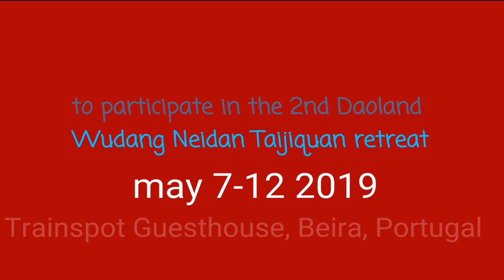Daoland invitation for participation in a wudang taijiquan retreat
This video is an invitation for a wudang daoist taijiquan retreat in Beira, Portugal, 7-12 mei 2019.

Like the previous one it promises to be intensive and informationrich. It is interesting for all ages. You don't need to want to be daoist.

This video is part of the explanatory program explaining the Daoland Healthcare project and how this might work in your life. It is rooted in daoist animism and ceremonial lifestyle, neidan alchemy, yangsheng self care and neo-confucian spirituality.
Cibei 慈悲
游理欧
You Li-Ou